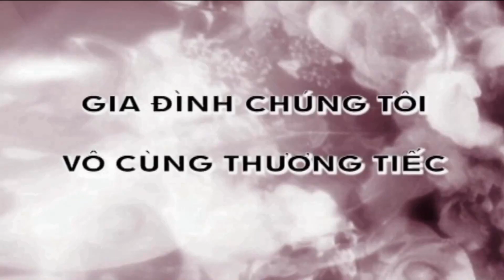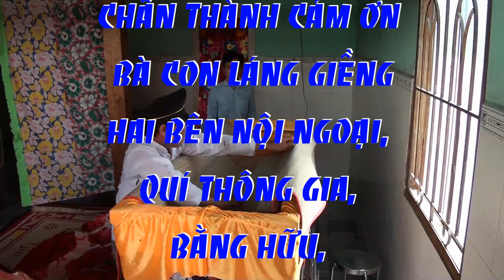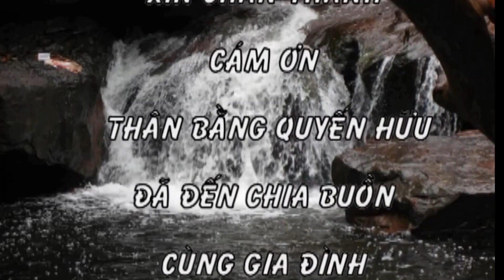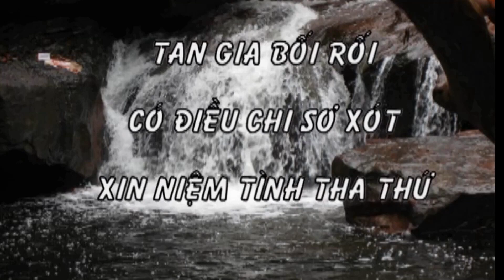Huỳnh Văn Đực SN 1962